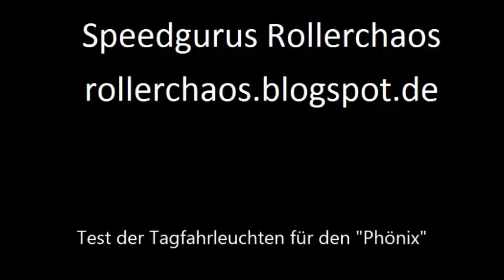Test der Tagfahrleuchten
Test der LED-Tagfahrleuchten für Maiks Stalker (Projekt Phönix).